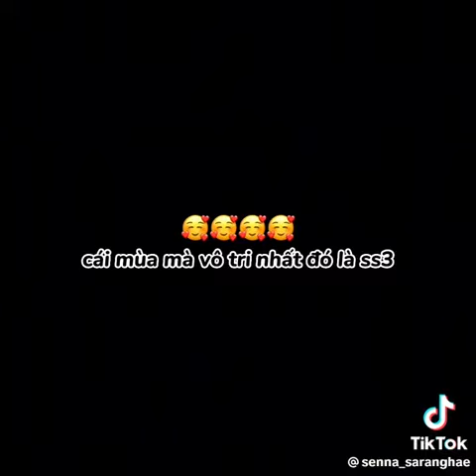safe house ss3=))